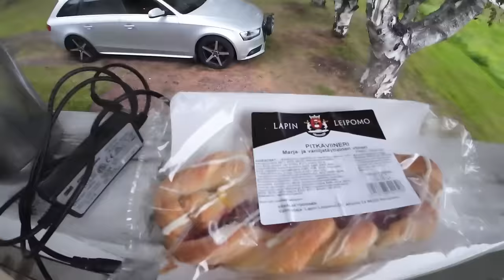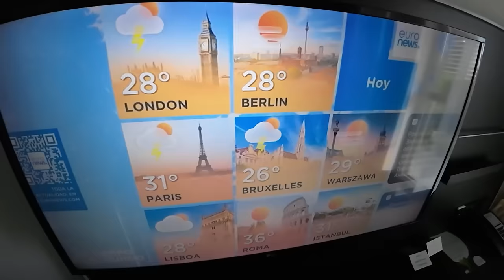EI MENNYT KUIN STRÖMSÖÖSSÄ JA PUUNAJO EI OLE ENÄÄN TOP10 LISTALLA..